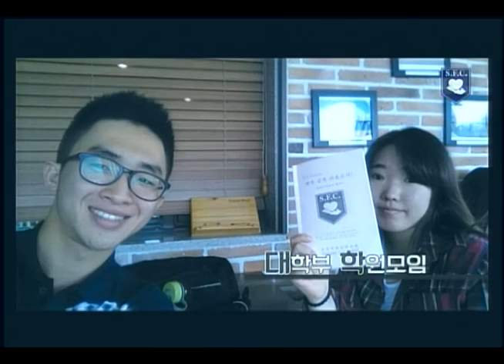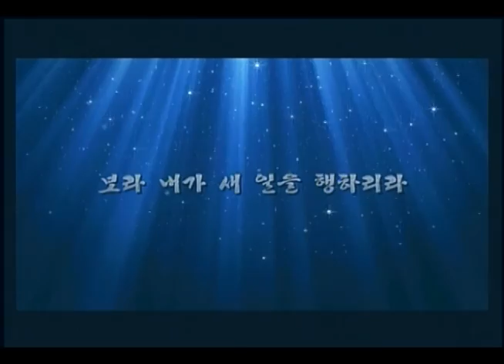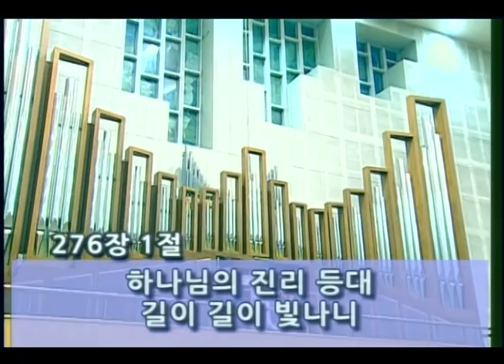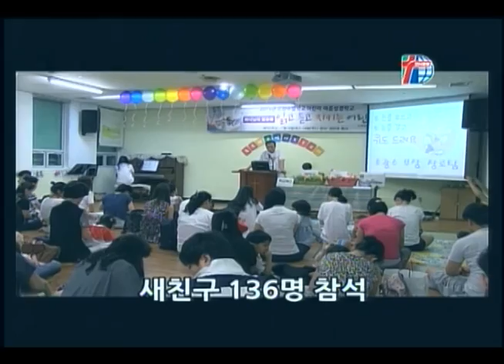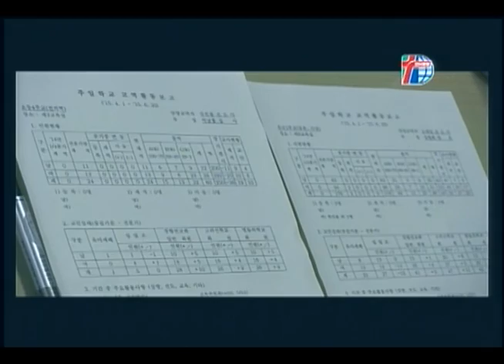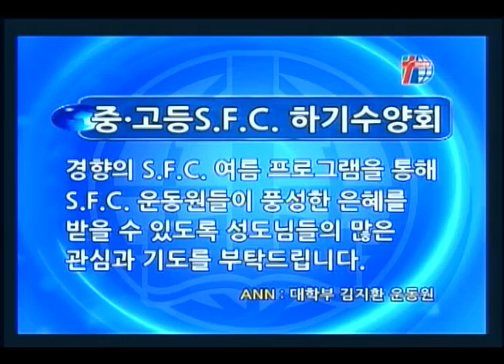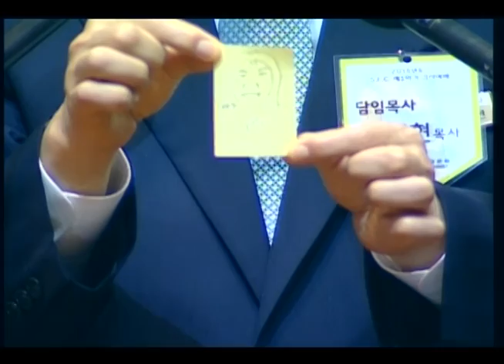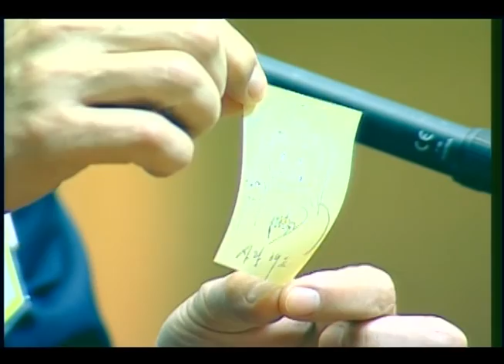[경향교회] 주일밤예배실황 2015-07-26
S.F.C. 제1학기 감사예배(주일밤 예배)
설교：진리의 체험 [요한복음 7장 14-17절] 정연철 목사(고려신학교 교수, 소명교회)
찬양：중·고·대S.F.C. 연합찬양대